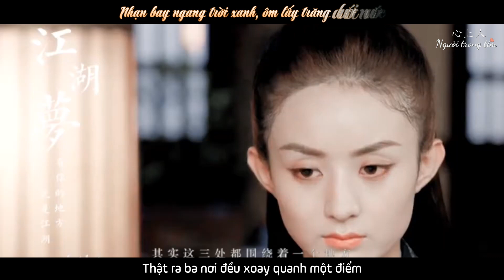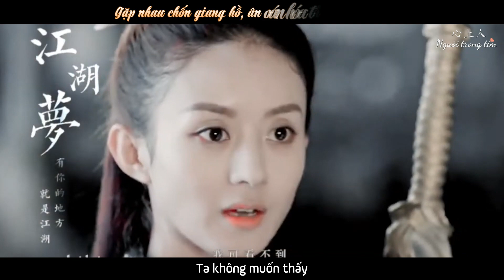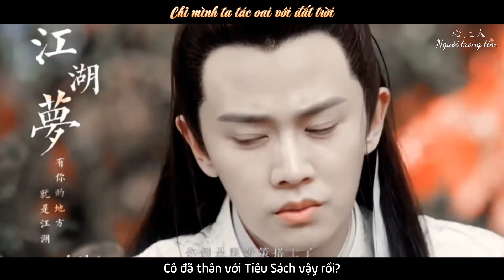[Vietsub][FMV] Giang Hồ Mộng - Lục Dịch x Sở Kiều (Nhậm Gia Luân, Triệu Lệ Dĩnh)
♡ Các nhân vật xuất hiện trong video:
- Nhậm Gia Luân vai Lục Dịch | Cẩm Y Chi Hạ / Under The Power (2019)
- Triệu Lệ Dĩnh vai Sở Kiều | Sở Kiều Truyện / Princess Agent (2017)
- Đặng Luân vai Tiêu Sách  | Sở Kiều Truyện / Princess Agent (2017)

♡ Phim hợp tác chung:
- Lục Vĩ ~ Bích Dao | Thanh Vân Chí / The Legend Of Chusen (2016)